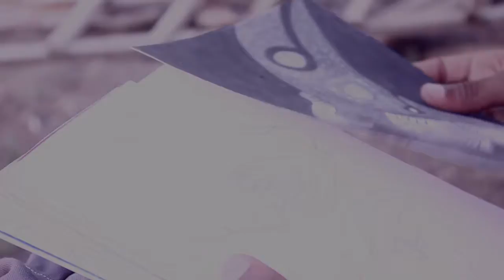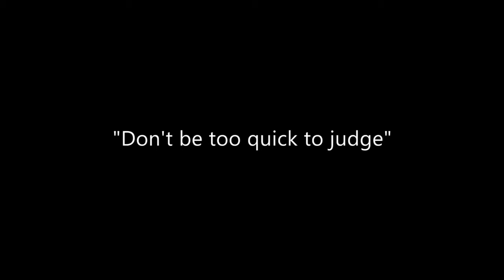Drawers short film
Class work-Directed and Edited by Hamisi Mohamed Upepo (STRONG WIND)